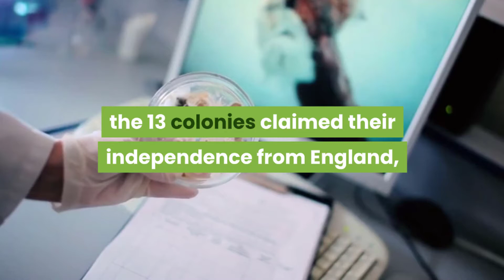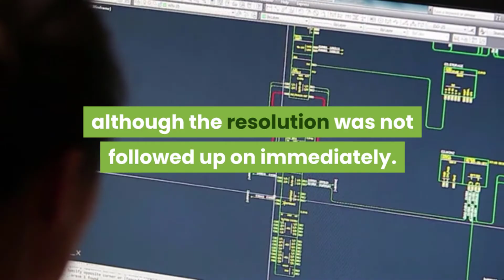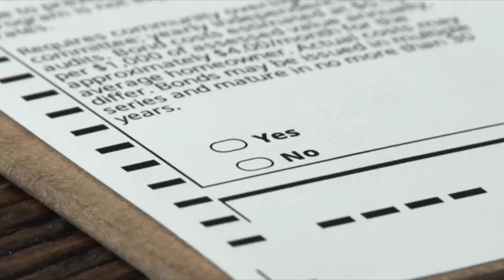4th of July - independence Day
4th of July
On July 4, 1776, the 13 colonies claimed their independence from England, an event which eventually led to the formation of the United States. Each year on the fourth of July, also known as Independence Day, Americans celebrate this historic event.
independence Day
United States of America
4th of july fireworks
4th of july makeup
4th of july desserts
4th of july vlog
4th of july nails
4th of july cake
4th of july food
4th of july for kids
4th of july asbury park sandy
4th of july at wildcats
4th of july acrylic nails
4th of july asbury park sandy live
4th of july acoustic
4th of july asmr
4th of july aimee mann
4th of july activities
4th of july bbq
4th of july becky g
4th of july bunny
4th of july books
4th of july burlap wreath
4th of july barbecue
4th of july bruce springsteen
4th of july balloon garland
4th of july prank d&b nation
4th of july crafts
4th of july cookies
4th of july cupcakes
4th of july celebration
4th of july cookout
4th of july chicago
4th of july cards
cookie swirl c 4th of july
4th of july diy
4th of july decorations
4th of july decorations diy
4th of july danny duncan
4th of july drinks
4th of july deco mesh wreath

4th of july guitar cover
4th of july gunshots
4th of july gnomes
becky g 4th of july
becky g 4th of july lyrics
rosa g 4th of july
4th of july history
4th of july home tour
4th of july home decor
4th of july hair
4th of july horror stories
4th of july hacks
4th of july hair bows
4th of july honcho
4th of july in the hood
4th of july instrumental
4th of july ideas
4th of july in las vegas
4th of july item shop
4th of july in chicago
4th of july in los angeles
4th of july illegal fireworks
4th of july jello
4th of july jungle juice
4th of july james taylor
4th of july jubilation
4th of july joogsquad
4th of july jason derulo
4th of july jaws
4th of july james patterson
j house vlogs 4th of july
4th of july kids
4th of july kelis
4th of july kodak
4th of july katy perry
4th of july kindergarten
4th of july kittydog
4th of july karaoke
4th of july katy perry lyrics
brianna k 4th of july
4th of july lyrics
4th of july live
4th of july los angeles
4th of july lake
4th of july las vegas
4th of july live soundgarden
4th of july light show
4th of july lookbook
4th of july meme
4th of july makeup tutorial
4th of july mariah carey
4th of july movie
4th of july military parade
4th of july mesh wreath
4th of july mcoc
4th of july nail art
4th of july nirvana
4th of july noise maker
4th of july neighborhood fireworks
4th of july new york
4th of july national anthem
4th of july nyc
4th of july outfits
4th of july outfit ideas
4th of july outdoor decorations
4th of july offset
4th of july outfits gta
4th of july orchestra
4th of july on the lake
4th of july offers mcoc
4th of july parade firework
4th of july party
4th of july prank
4th of july parade
4th of july party ideas
4th of july prank on damien
4th of july popcaan
4th of july prank on bianca
4th of july quilt
4th of july questions
4th of july quilt patterns free
4th of july quiz
4th of july quilted table runner pattern
4th of july questions for preschoolers
4th of july queen mary
jaws 4th of july quotes
4th of july recipes
4th of july read aloud
4th of july remix
4th of july rap
4th of july reaction
4th of july romanatwoodvlogs
4th of july royale high
4th of july royal icing cookies
r/entitledparents 4th of july
4th of july soundgarden
4th of july stunna
4th of july shooter jennings
4th of july shordie shordie
4th of july song lyrics
4th of july skins fortnite
4th of july soundgarden lyrics
4th of july sufjan stevens
4th of july tie dye
4th of july treats
4th of july tie dye shirts
4th of july tumbler
4th of july tomato
4th of july tribute
4th of july type beat
4th of july tiered tray
shaun t 4th of july workout
shaun t 4th of july
t squad 4th of july
4th of july firework t sky
tie dye 4th of july t-shirts
4th of july u2
4th of july universal studios orlando
4th of july uk
4th of july usher
4th of july u2 lyrics
on the 4th of july underneath
nirvana 4th of july unplugged
broforce 4th of july update
4th of july vine
4th of july videos
4th of july vegas
4th of july vanoss
4th of july vlog 2019
4th of july vocals only
4th of july vlog black
gta v 4th of july
gta v 4th of july outfits
vanoss gta v 4th of july
4th of july wreath
4th of july with danny duncan
4th of july wreath diy
4th of july wreaths to make
4th of july wreath dollar tree
4th of july washington dc 2019
4th of july wildcat
4th of july wreath ideas
4th of july x official
4th of july x lyrics
4th of july yung bans
4th of july yung honcho
4th of july youtube
4th of july yung honcho lyrics
4th of july yard decoration ideas
so yummy 4th of july
yusha thomas 4th of july
new york 4th of july fireworks 2019
4th of july zombies